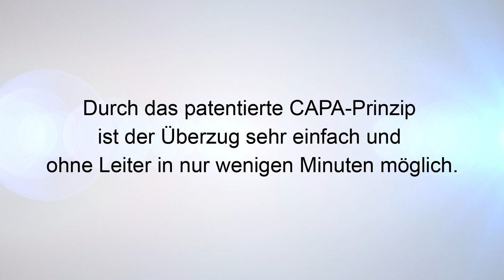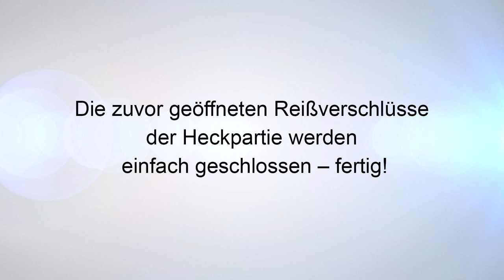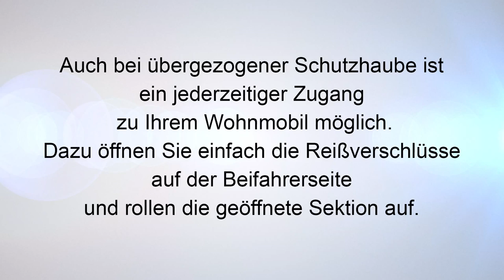Schutzhauben, Schutzhüllen & Abdeckplanen für Wohnmobile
Das Problem ist so alt, wie es Wohnwagen gibt:

Wegen Ihrer Höhe werden Pferdetransporter mangels geeigneten Überdachungsstellplätzen in der Regel im Freien geparkt und so ganzjährig der Witterung ausgesetzt. Nicht selten werden Pferdetransporter außerhalb der Turniersaison gar nicht oder nur selten bewegt. Dadurch sind auch neue und hochwertige Vollkunststoffhänger nach verhältnismäßig kurzer Zeit durch Sonneneinstrahlung und Regen geschützt.